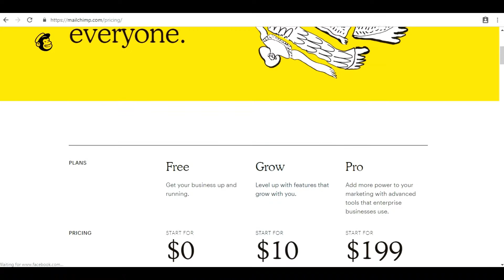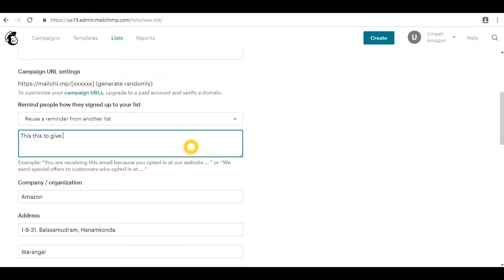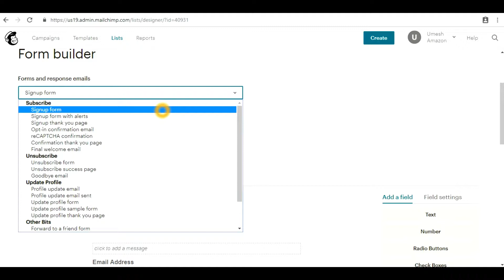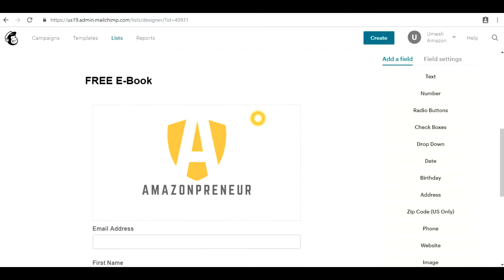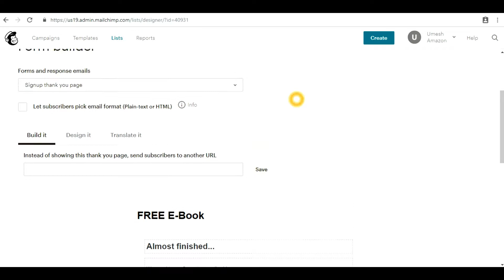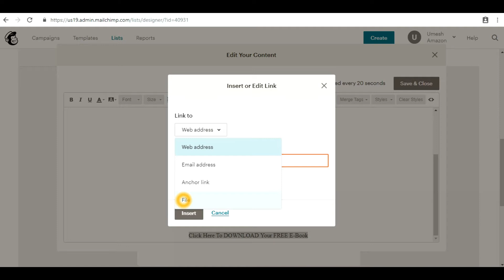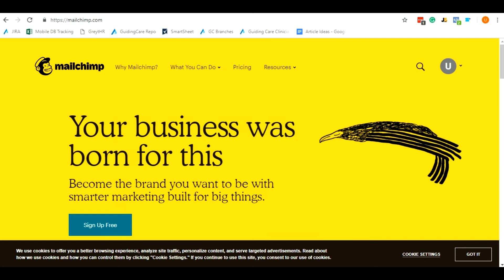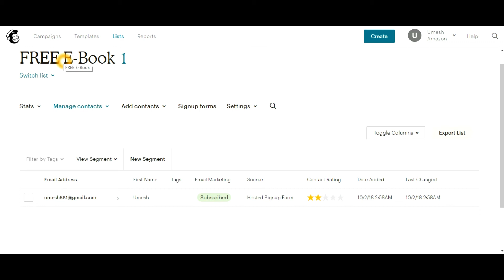How to build Email List using MailChimp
In this MailChimp video tutorial, you will learn set by step process how to send PDF or EBook to the new subscriber to build an email list. I practically showed every step and sequence.